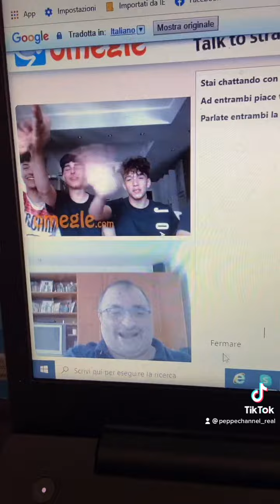Un saluto dai miei fan parte 11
Raga guardatevi questo video.